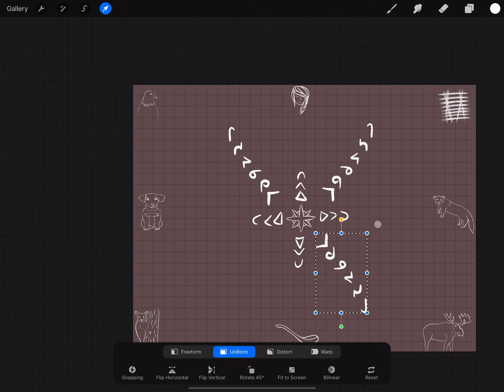Symmetry of syllabics